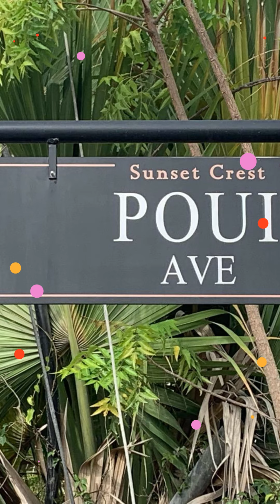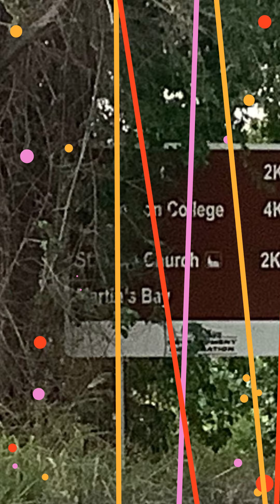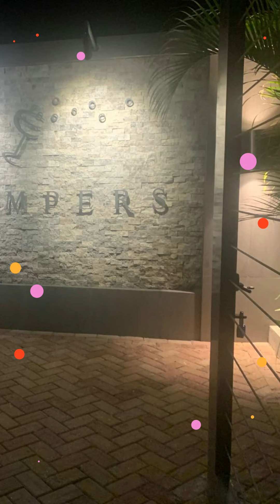I Love Barbados